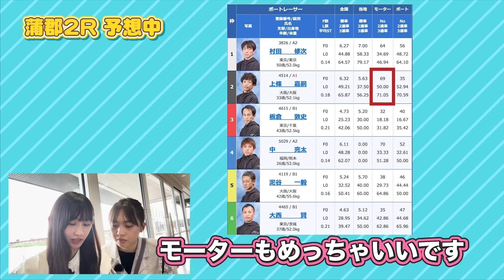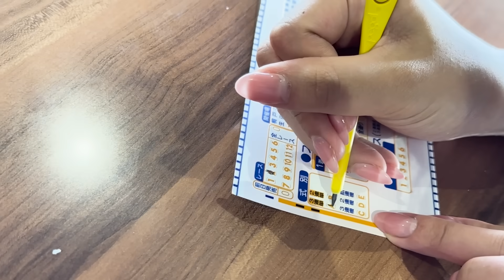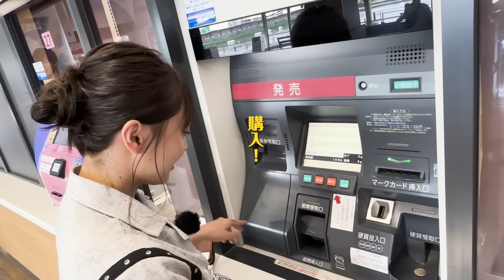【Vlog】愛知・蒲郡でボートレース女子旅！松本日向が木﨑ゆりあとパワースポット・竹島で神頼み！【ボートレース蒲郡 #1】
ボートレースが大好きな松本日向さんが自撮りカメラでボートレース場を巡る女子旅Vlog！
今回は、舞台の共演で仲を深めた木﨑ゆりあさん（元SKE48・AKB48）と一緒にボートレース蒲郡へ！
松本日向先生の分析をもとに、ボートレース初心者の木﨑ゆりあさんは的中させられるのか！？
是非応援よろしくお願いします！

0:00-松本日向と木﨑ゆりあのボートレースVlogスタート！
1:01-松本日向と木﨑ゆりあの関係性は？
3:06-パワースポット竹島の八百富神社へ！
5:31-ボートレース蒲郡に到着！ナイターに向けて腹ごしらえ
8:00-蒲郡の特等席でレースを観戦！
10:27-2R予想！
13:32-2R勝負！

★JLCオフィシャルサポーター★
▼松本日向（JLCオフィシャルサポーター）
✳X（旧Twitter）✳

★出演★
▼木﨑ゆりあ
✳X（旧Twitter）✳